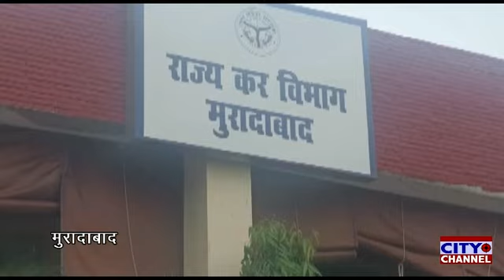लक्ष्य प्राप्त होने पर राज्यकर विभाग को मिला पांचवा स्थान , अधिकारियों में खुशी की लहर